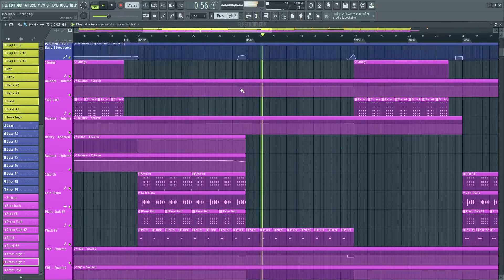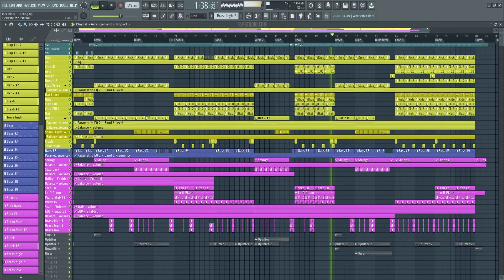Jack Back - Feeling (FL Studio Remake)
💻 A deconstructed FL Studio Remake version of "Feeling", by Jack Back. And released by Defected Records. A track with a lot to learn about Transitions, Drums, Beatmaking, Sub Basses, Pads, Leads, Fx, Song Structure, Vocals, and many more modern House Music Production Elements.

🎹 The Template was made for FL Studio 20. Using Xfer's Serum v1.334 (or higher), and Nicky Romero's Kickstart 2 Vst Plugins. Also making use of, Stock FX and Stock Instruments. House Style samples for beginners are included, with a full arrangement Beat. Both fully Mixed and Mastered, ready for you to download and start playing it!
⚙ Template Specifications ⚙
📌Software, DAW: FL Studio 20.8, or higher.
📌Song Key: G Maj
📌Time Length: 2:41
📌Genre: House